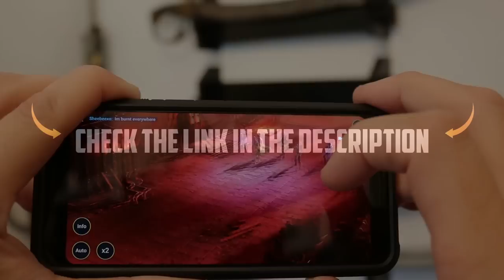The Mark of Zorro (1940) Sword Fighting Duel Reviewed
Install Raid for Free ✅ IOS ✅ ANDROID ✅ PC and get a special starter pack 💥Available only for the next 30 days

The Mark of Zorro is a much-loved and often cited movie, found referred to in Batman lore, amongst other things. Tyrone Power and Basil Rathbone were both leading swashbuckling actors and this duel does not disappoint. However, what can we say about the fight itself, looking with a more critical analysis?